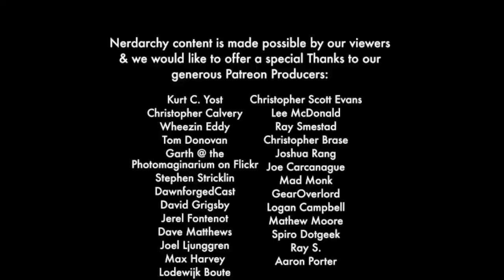Playing a Lawful Good D&D Character| What Does Your Alignment Say About You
Alignments and Dungeons and Dragons are always a hot topic for debate in the gamer community. So Ted and I decided to shed some of our dungeon master and player insights on this gaming mechanic that has been around since the earliest editions of Dungeons and Dragons. Invented by Gary Gygax himself. With this series we will explore al the different alignments and they interact with the  Dungeons & Dragons game.